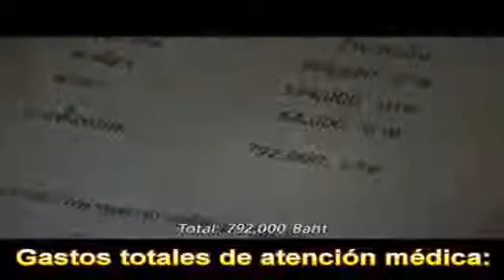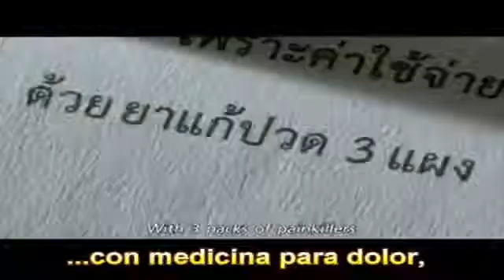☛'TOUCHING' YOU HAVE TO SEE 【Must See】